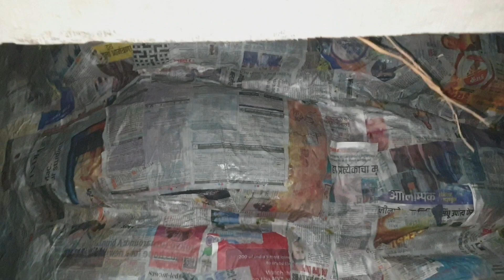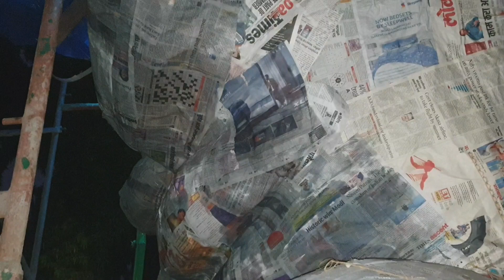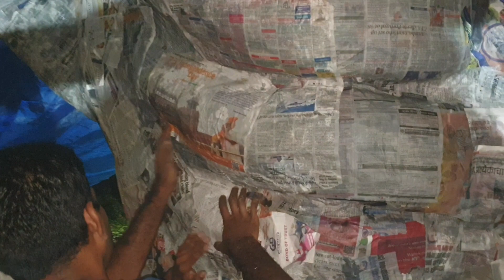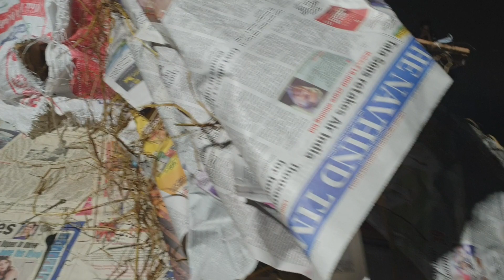5th Day of making narkasur/body shape/24/10/21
make a body shape an touch-up work done so still chance of rain 🌧 at night.

NCS music 🎶